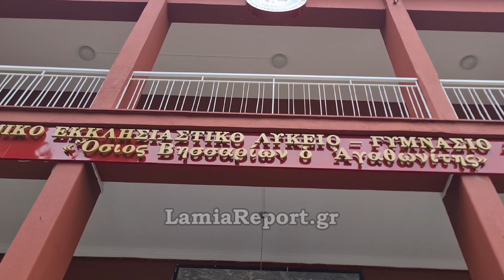LamiaReport.gr: Γενικό Εκκλησιαστικό Λύκειο-Γυμνάσιο "Όσιος Βησσαρίων ο Αγαθωνίτης"